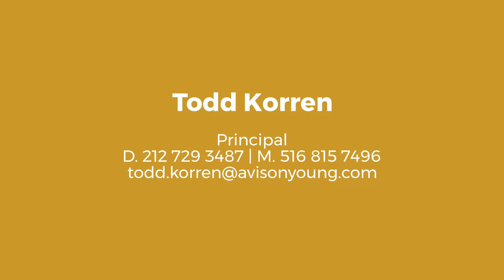123 William Street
123 William is a fully renovated, 27 story Wired Gold Certified building with operable windows on 4 sides thereby offering maximum design flexibility for TAMI, Financial, Legal and Non-Profit firms. Centrally located between the South Street Seaport and World Trade Center, 123 William sits in the heart of Lower Manhattan’s vibrant live-work-play community.